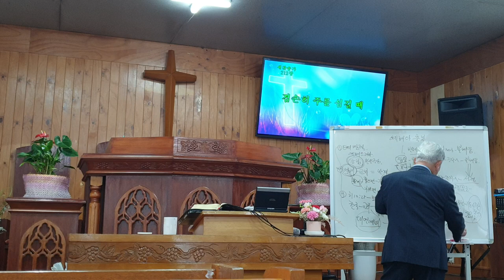24,5,26 주후 새섬교회 예배와 축복 출 20 : 22 ~26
1,   번제와 화목제
2,   토단 다듬지 않은 돌
3,   층계 오르지  말라